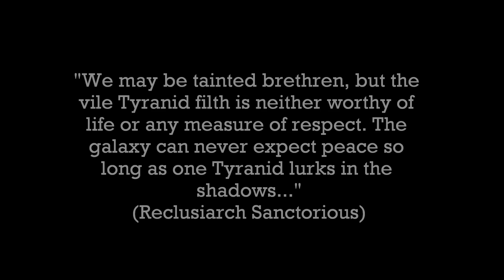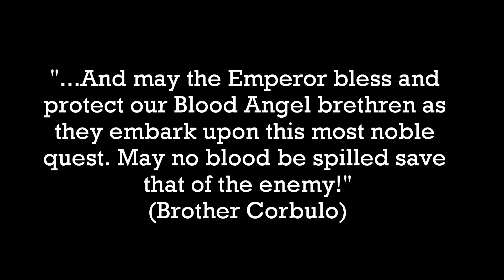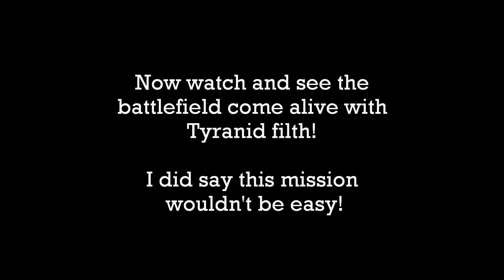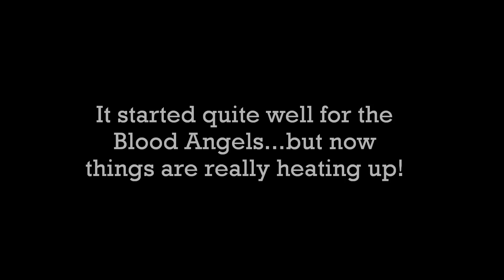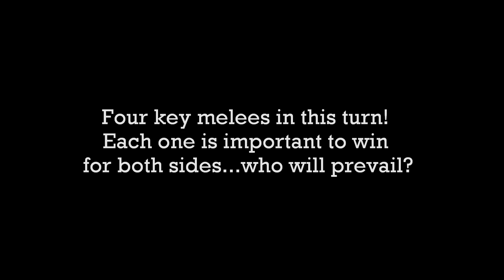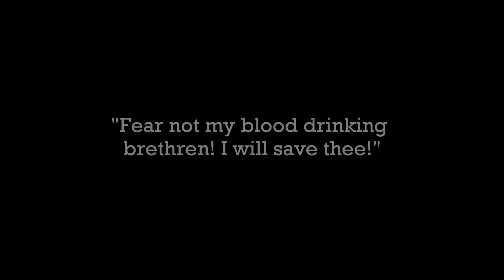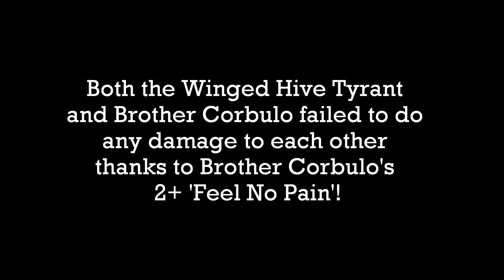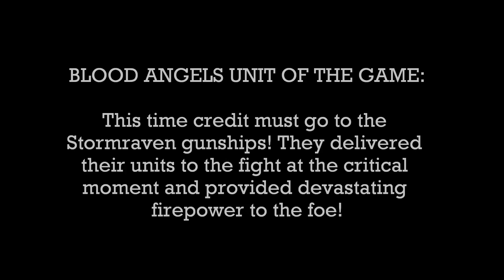Tyranids vs Blood Angels Warhammer 40k Battle Report SNATCH AND GRAB! 6th Edition 1850pts | HD Video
Tyranids vs Blood Angels Warhammer 40k Battle Report SNATCH AND GRAB! 6th Edition 1850pts:

The Tyranids take on the air mobile Blood Angels in this seize the Relic game! This game turned out to be a great scenario as we played across this pine forest hill side terrain! Enjoyable and very entertaining! Who will claim the Relic in this desperate struggle?

For my video camera is use a Canon EOS 60D DSLR Camera (Canon Digital Camera) with Image Stabilization lenses (Macro Lens, and Telephoto Lens - just the original kit lenses that came with the camera, and a 50mm F 1.4 Lens). For my camera tripod I use a lightweight Manfrotto 055XPROB tripod, and for sound capture / sound recording I use a Rhode Directional Condenser Video Microphone (Rhode VideoMic) which I think does a great job!

Enjoy the content and hope this channel is an inspiration to all you painters and player out there on the web!

Title of Music: 'The Descent'

Title of Music: 'Taps v2'